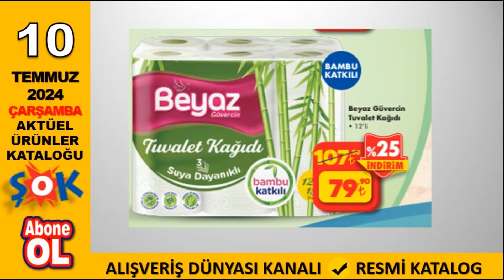ŞOK 10 TEMMUZ 2024 KATALOĞU | ŞOK ÇARŞAMBA | AKTÜEL ÜRÜNLER | RESMİ KATALOG | NET ANLATIM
Alışveriş Dünyası Kanalına Hoşgeldiniz. Bu kanalda zincir marketlerin haftalık Aktüel ve İndirimli ürünler Kataloglarının sesli anlatımını ve tanıtımını yapmaktayım. Kanalıma destek vermek için Yorum ve Beğenilerinizi bekliyorum.